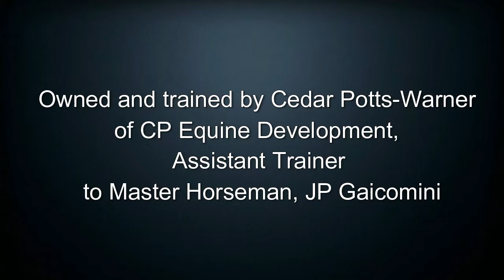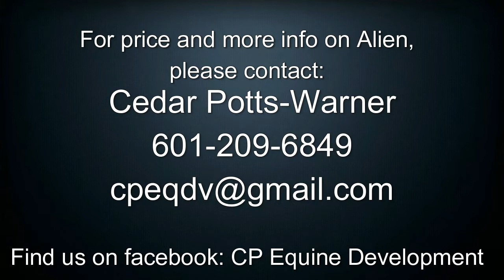Alien Gray sale video